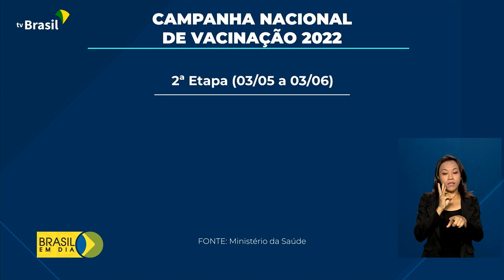Saúde | Vacinação contra a gripe e o sarampo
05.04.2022 - O Ministério da Saúde lançou a Campanha Nacional de Vacinação contra a Gripe e o Sarampo.